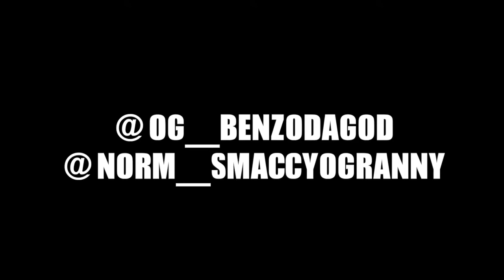Aint About That Life X BENZODAGOD (Promo Video )Prod.BySocietyBeatz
aint abut that life